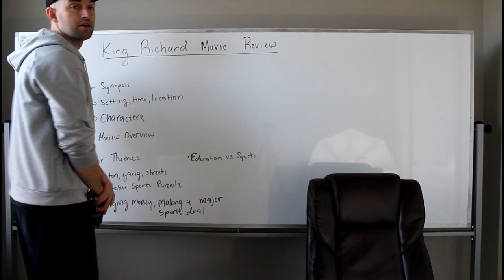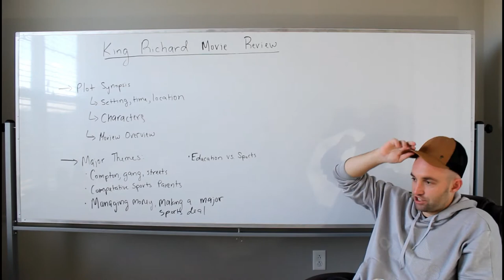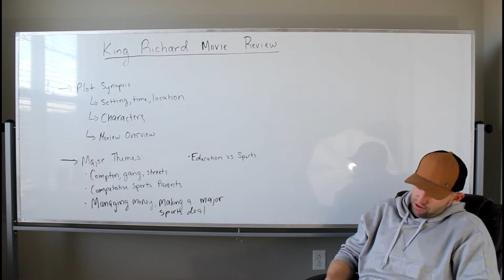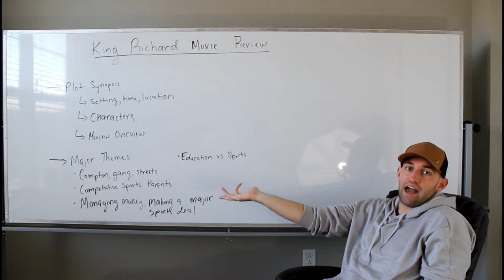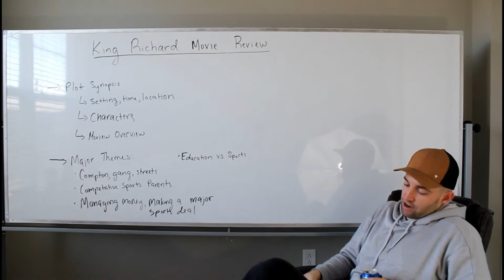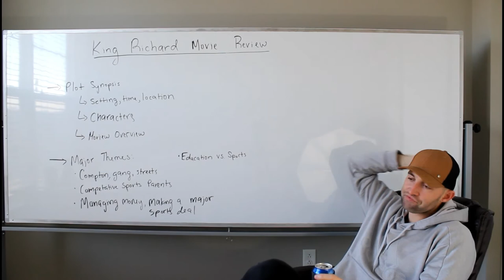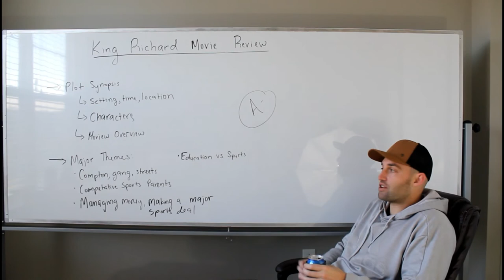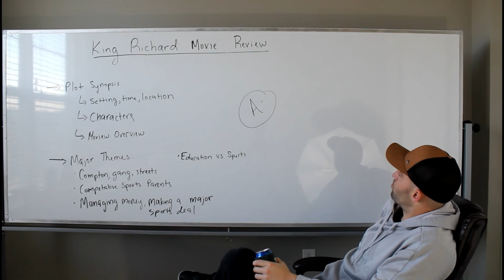King Richard Movie Review